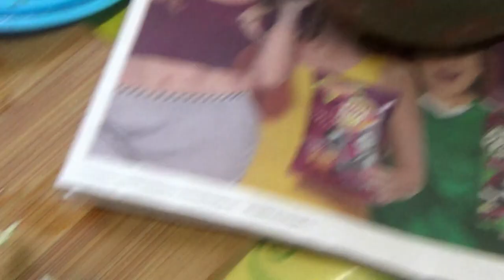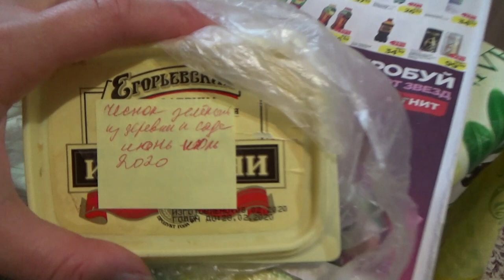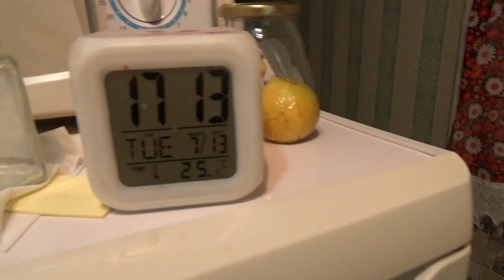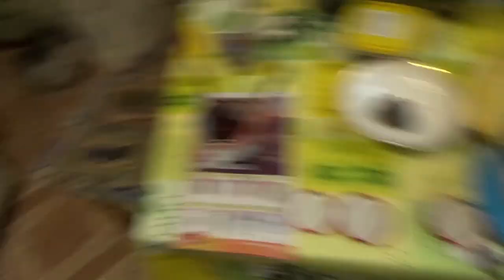Готовим с Лёлей: Щи в медленноварке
Если хотите мне что-то прислать или написать письмо::
152616, Ярославская обл, г. Углич,  Косырева Ольга Игоревна, до востребования ;-)